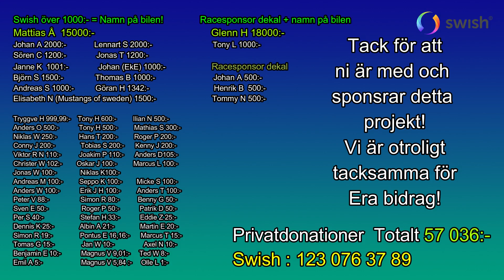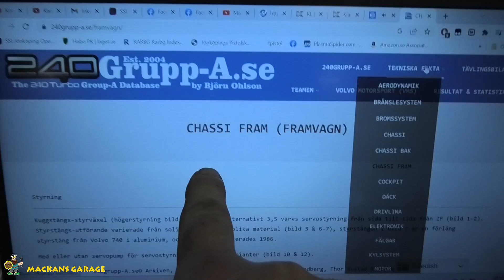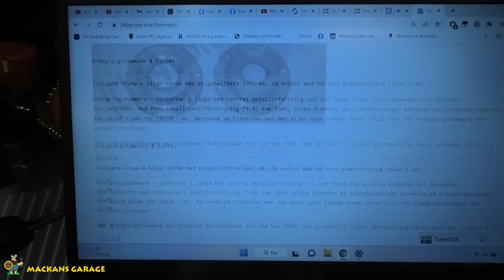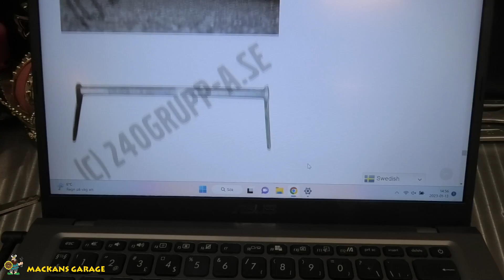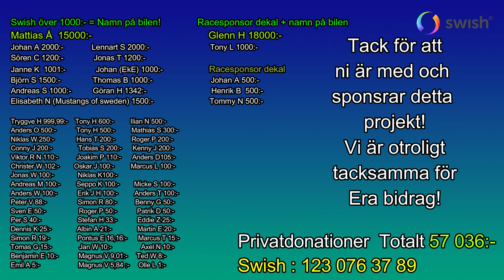Bästa chassiuppgraderingen till gamle Volvon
I detta avsnitt blir jag inspirerad av 240grupp-a.se och bygger egen chassiuppgradering till 240 Turbon.
Visar upp vad som är gjort på bilen under och berättar lite om PV:n , 164:an och lite annat!

Och ibland längre oredigerade avsnitt, extra avsnitt, tävlingar osv.

Mackan & Frugan
Där hittar ni även Mackans Garage låtarna!